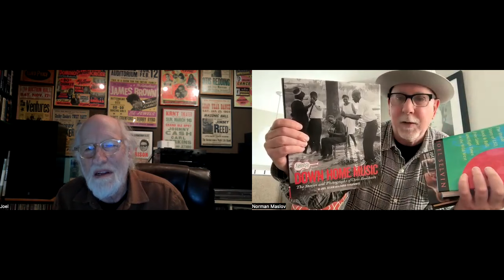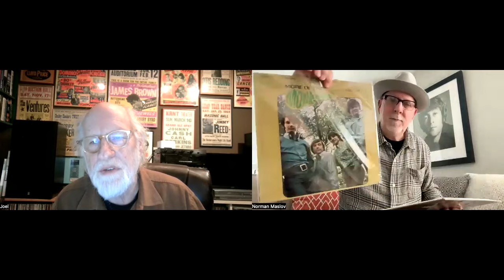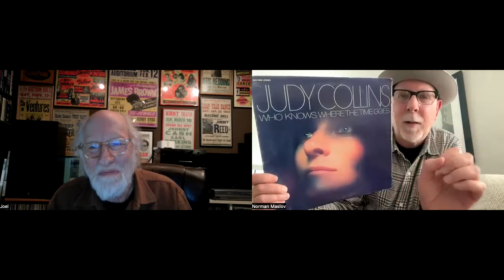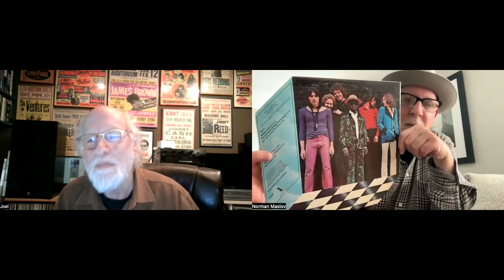Drums & Demons: The Tragic Story of Jim Gordon. A Chat w Joel Selvin